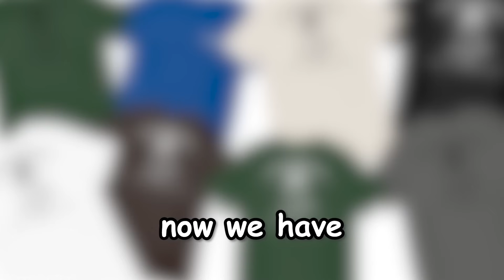I ate the forbidden meat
Muncher#6243

Song:
We Shop Song
Composed by:

PLEASE JUST SUBCSCRIBE